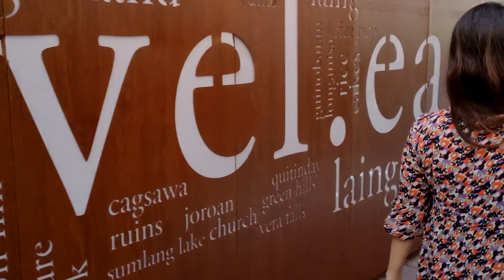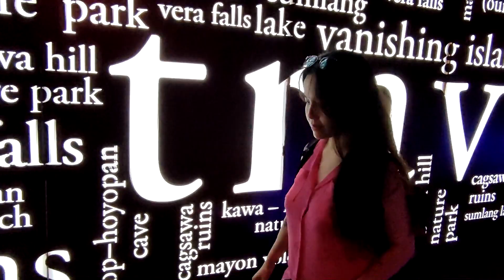Our Adventure Going to Legazpi Albay Mayon Volcano VLOG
It's More Fun in the Philippines - Melanie Bonifacio-Escoreal, Jayr Escoreal
March 2022